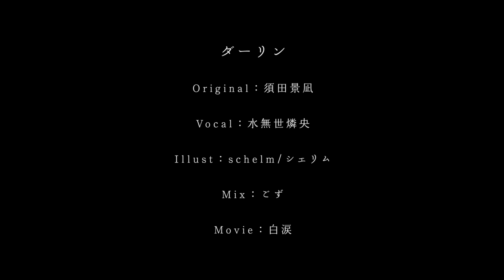ダーリン / 須田景凪 covered by 水無世燐央（Minase Rio）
素敵な楽曲をお借りいたしました。

☾••┈┈┈••┈┈┈••✶·̩͙☽︎‪︎✶••┈┈┈••┈┈┈••𓃠

その他、配信スケジュールなど最新情報は
X（旧Twitter）をチェックしてください！